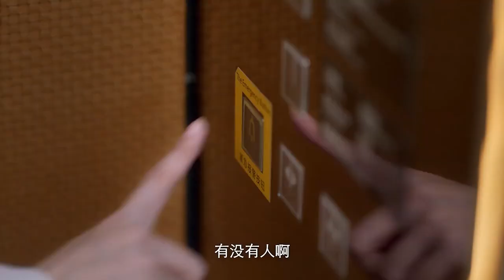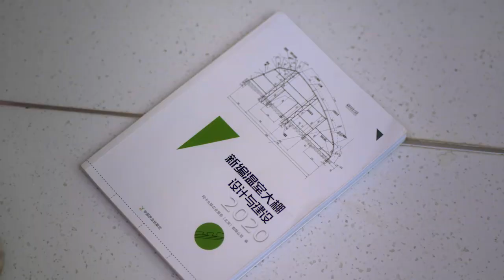搶先看||看到灰姑娘的脚受傷，霸總終於不再隱藏自己的感情，貼心為她包紮傷口，灰姑娘墜入愛河【亲爱的隐居先生 Dear Mr. Recluse】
剧名（Drama Name）：亲爱的隐居先生 Dear Mr. Recluse